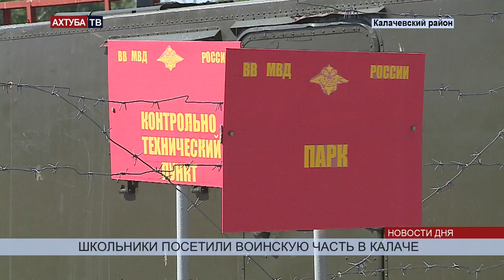Волгоградские школьники хотят служить в Российской армии